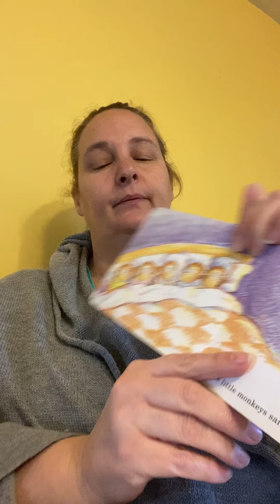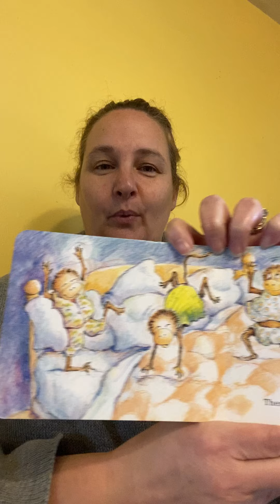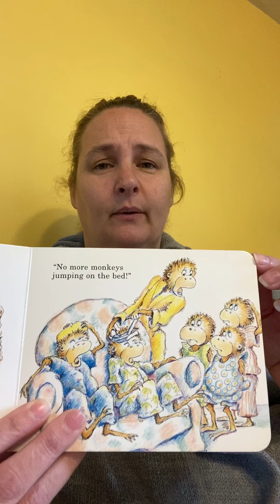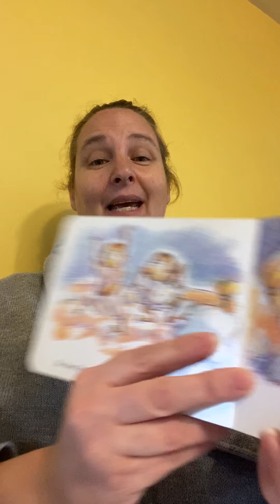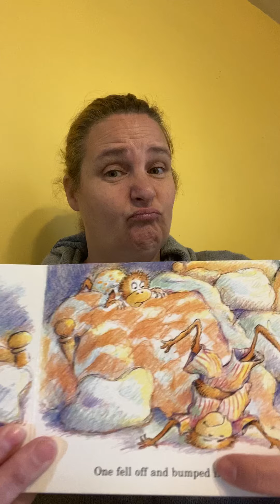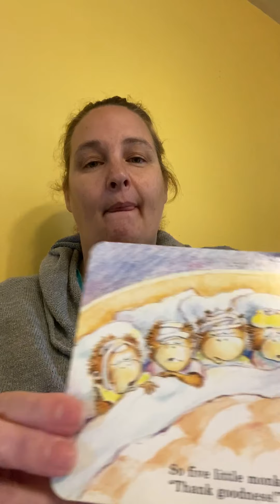"5 Little Monkeys Jumping On The Bed" by Eileen Christelow. Read by: Ms. Katie.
Help read and sing "5 Little Monkeys".